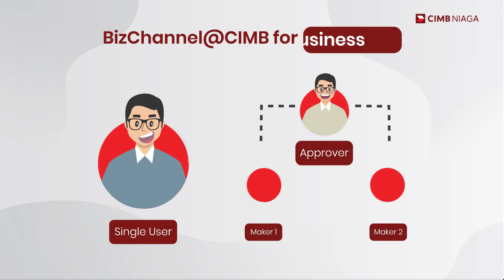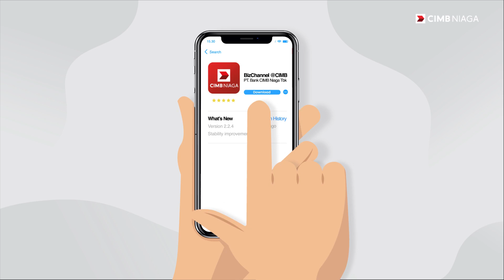Solusi Praktis Transaksi Bisnis Melalui BizChannel@CIMB